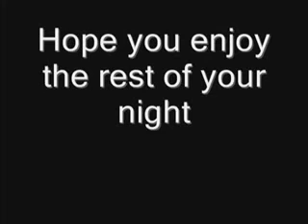Formal Video Redlands College 2007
The Video i made which played at our formal 2007 at the Mecure Hotel.